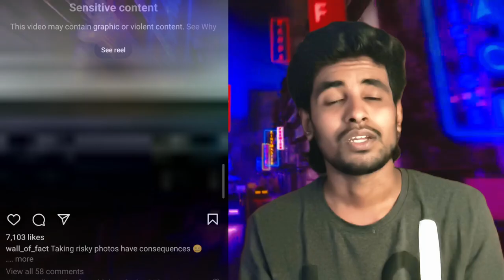WORK OR PASSION ? | TAMIL | LIFE OF MIDDLE CLASS | CAREER | NAAN UNGAL BRITHEW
HI VIEWERS

THIS CONTENT IS ALL ABOUT THE REASON THATS DELAYS TO CONTINUE MY PASSION

COMMENT YOUR FEEDBACK AND THOUGHTS NANBA
A LIKE WILL MOTIVATE ME TO MAKE A NEW VIDEO
EACH AND EVERY SHARE IS LIKE AN SEED WHICH WILL GROW OUR CHANNEL FROM A PLANT TO TREE..